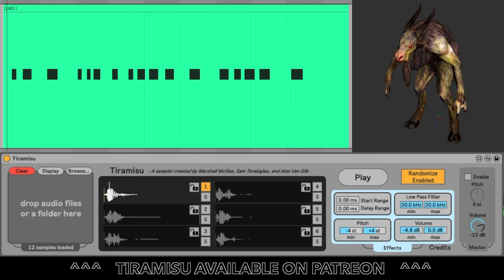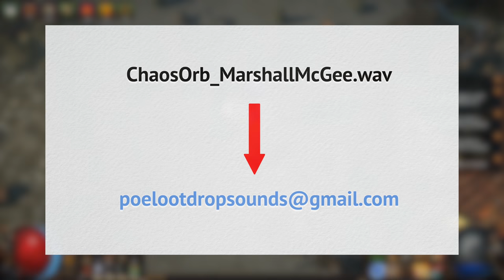How To Design Sounds For Truly Chaotic Games